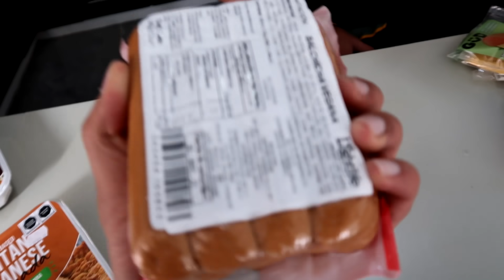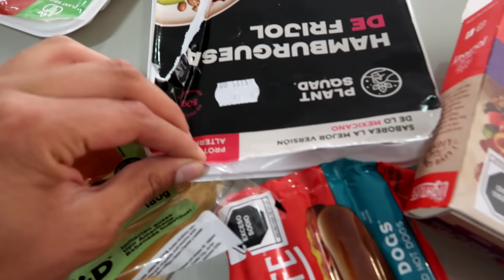Probando COMIDA VEGANA de SUPERMERCADO 🤮 ft. Puvlo